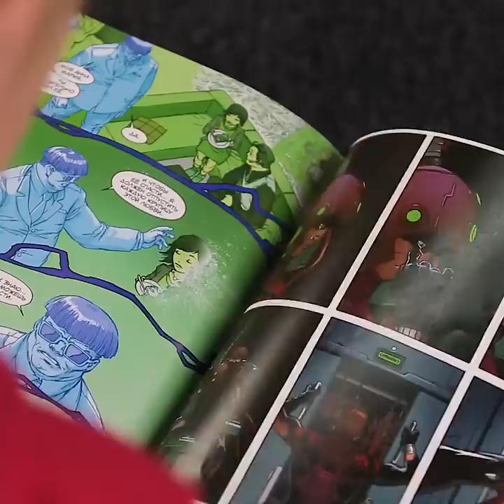33 BRILLIANT HACKS WITH SHOES ARE ACTUALLY GENIUS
0:01 Shoelace styles you must try to pep-up your sneakers
5:01 Brilliant hacks to make your sneakers look and fit great
6:46 Hack for heels
7:17 Hot shoe hacks
8:32 Condom trick
9:19 How to waterproof your shoes
10:11 DIY galaxy sneakers
10:54 Useful life hacks for your shoes
11:33 Glowing sneakers
12:10 DIY comic shoes
13:28 Chalk tip
14:17 4 ways to tie shoelaces